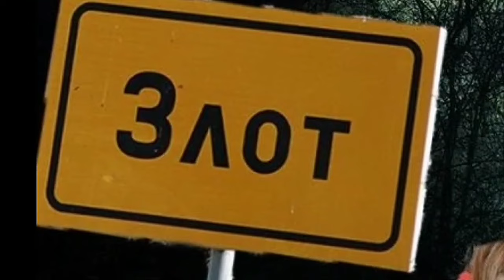OTAC UBICE TVRDI DA JE DANKA ILIĆ OVDE!? OTKRIO SVE DETALJE, DO TANČINA...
Otac Dejana Dragijevića, jednog od osumnjičenih za ubistvo male Danke Ilić, izneo je kontroverzne tvrdnje o situaciji u vezi s događajem. On je izjavio da veruje da je Danka Ilić živa, što je izazvalo dodatna pitanja u istrazi.
Dok se istraga nastavlja, sve oči su uprte u razjašnjenje uloge Dragijevića i njegovog sina Dejana u ovom tragičnom slučaju. Izveštaji ukazuju na to da su oni, zajedno sa Srđanom Jankovićem, navodno bili umiješani u planiranje i izvršenje ubistva, a ključni detalji o tome se i dalje istražuju​​​​.